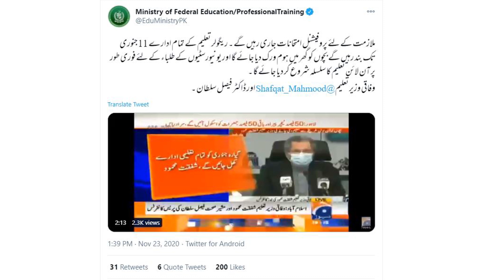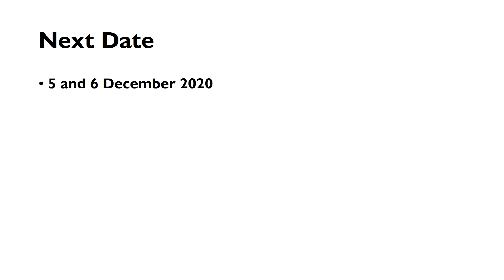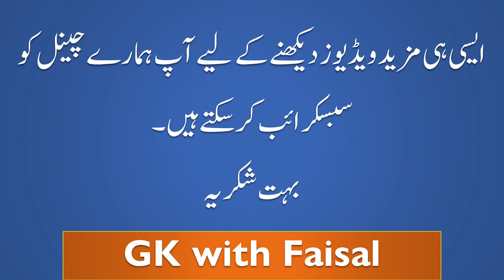PPSC Latest Update | PPSC, FPSC, NTS | PPSC Test Preparation | PPSC Jobs 2020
This video is a guide about the latest test date of PPSC, FPSC, NTS for better PPSC Test Preparation for PPSC Jobs 20202.

Visit these Playlists of ours to Get some insights about PPSC Written Tests and Past Papers and Preparation Material.